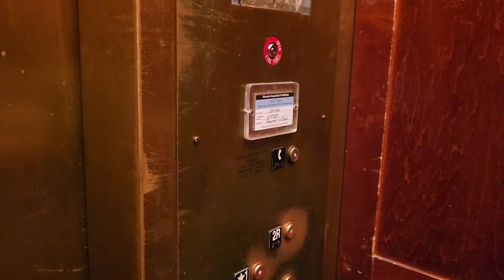Editing floor cut...Old Schindler at a drugstore in DT Atlanta...MJ wasn't a fan of this one. 😝😝